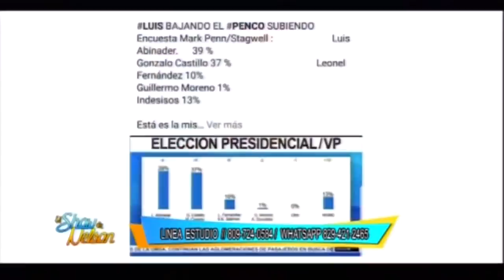Nelson Javier: "Gonzalo le esta pisando el fundillo a Luis Abinader"